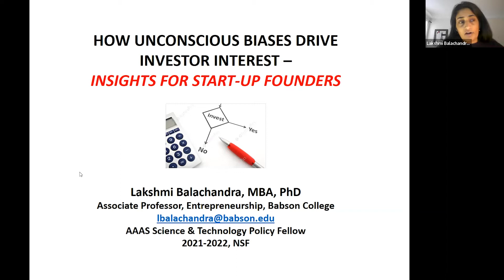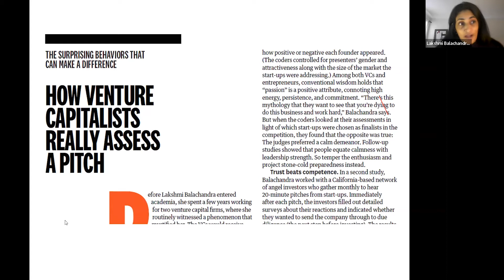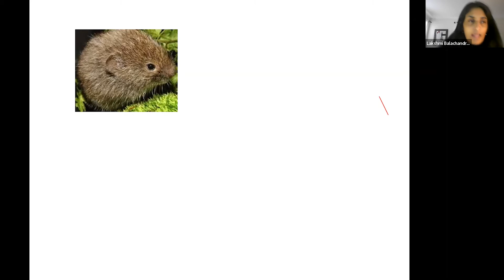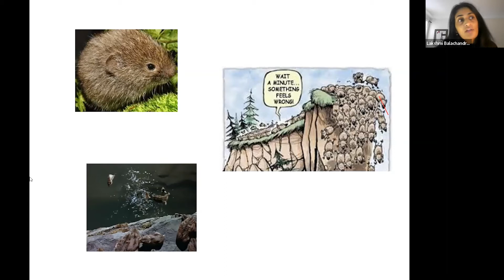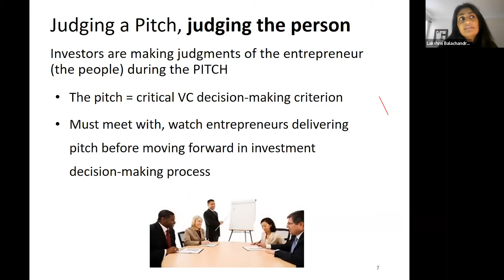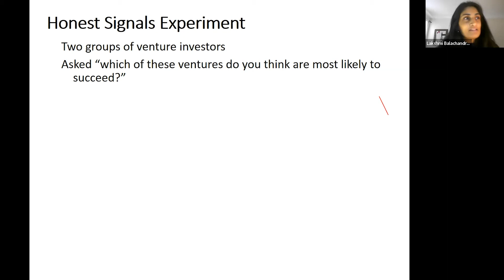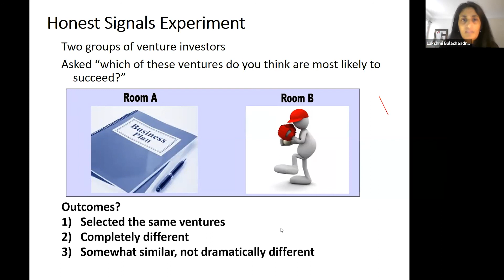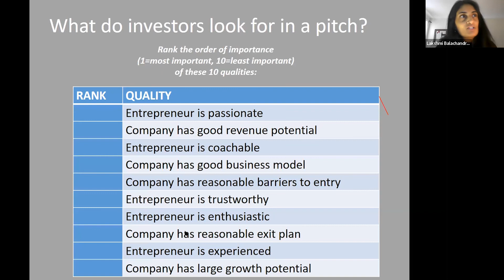Part I - How unconscious biases drive investor interest - Insights for Start-up founders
A talk by Dr. Lakshmi Balachandra, Associate Professor, Babson College, Massachusetts, US, November 30, 2021

Investment decisions in early-stage ventures happen in an environment of high information asymmetry and uncertainty. As a result, the decision-making process, which many term it as opaque factors. This talk would throw light on how in the absence of objective information, unconscious biases drive investors' interest. A reality check on the venture capital funding decisions shows how the pitch influences investor decision-making based on trust, emotions, and most importantly, gender.